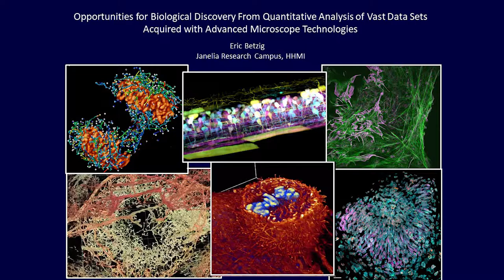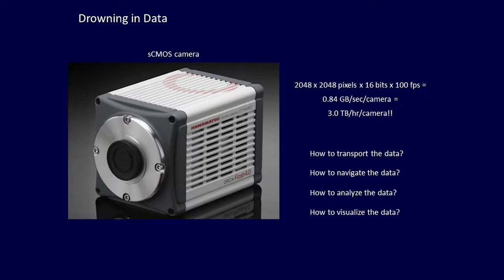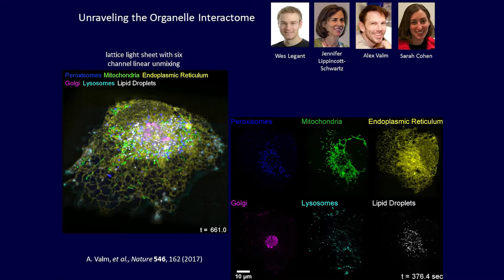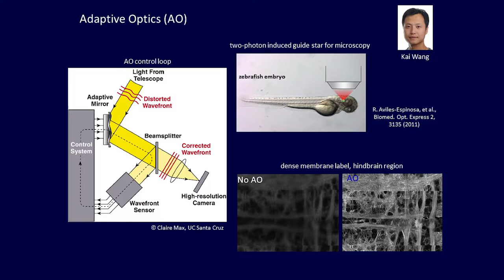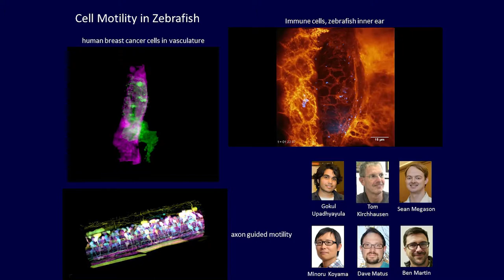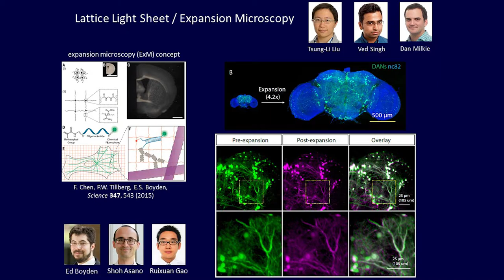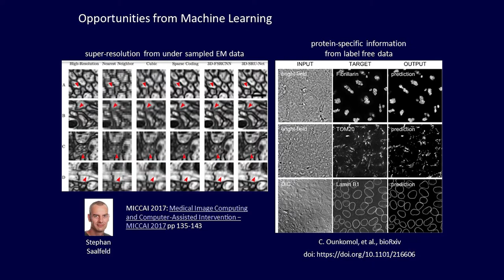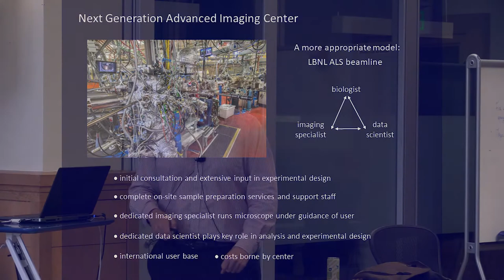Opportunities for Biological Discovery with Advanced Microscope Technologies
Speaker: Eric Betzig, Professor of Physics, UC Berkeley

Full Title: Opportunities for Biological Discovery From Quantitative Analysis of Vast Data Sets Acquired with Advanced Microscope Technologies

Presented at the Berkeley Institute for Data Science (BIDS) on November 28, 2017, as part of the Berkeley Distinguished Lectures in Data Science